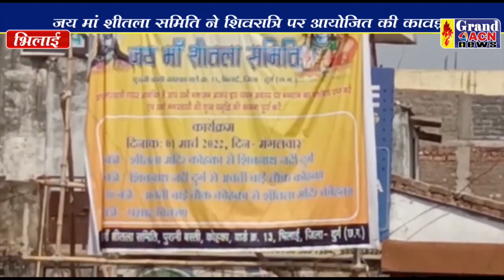कावड़ यात्रा SANTOSH SHARMA